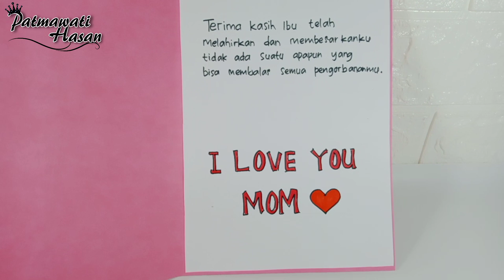Cara Membuat Kartu Ucapan Untuk Hari Ibu || Greeting Card For Mother's Day || Kartu Ucapan Simpel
Assalamualaikum..pada kesempatan ini saya membuat kartu ucapan untuk hari ibu

Alat dan bahan sudah di sertakan di video yah..